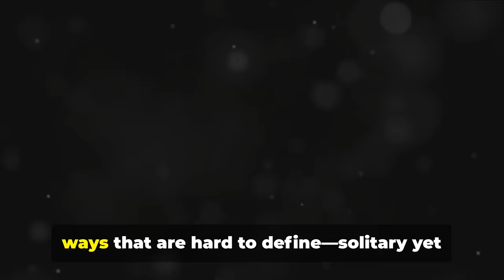Sigma Females As A Child (10 Harsh Truths)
In today’s video, we explore the unique journey of Sigma Females as children, uncovering 10 harsh truths that shaped them into the independent, strong women they are today. Growing up as a Sigma Female can be a challenging experience, often marked by feeling “different” and facing misunderstandings from others. Let’s dive into what sets them apart from a young age and why these traits are both their greatest strengths and biggest challenges.

🔍 What You’ll Learn:

 • What It Means to Be a Sigma Female: An introduction to the rare Sigma personality type, known for its independence, introversion, and nonconformity.

 • 10 Harsh Truths Sigma Females Face as Children: We’ll go through the defining experiences of Sigma Females in childhood, including:

 : Often mistaken for being aloof or shy, young Sigma Females are frequently misjudged.

 : A desire for freedom and autonomy often leads them to distance themselves from peer pressure.

 : Sigma Females can sense inauthenticity, which makes superficial relationships difficult.

 : They have a rich inner life that others may not understand or see.

 : Sigma Females don’t naturally conform, making strict authority structures feel suffocating.

 : Friendships are few but meaningful; they prefer quality over quantity.

 : Self-reliance often comes with self-criticism, as they hold themselves to high standards.

 : Many Sigma Females feel they don’t quite “fit in,” leading to periods of loneliness.

 : They question everything, often seeing beyond the surface level.

 : Early experiences often reinforce the path of a self-sufficient “lone wolf.”

 • How These Experiences Shape Sigma Females as Adults: Discover how these traits, while challenging, become powerful tools that define who they are and help them navigate life on their own terms.

💬 Join the Conversation:
Are you a Sigma Female, or do you know someone who is? Share your stories in the comments below, and let’s build a supportive community of like-minded individuals!

Embrace it and let’s explore what it means to be a Sigma Female together!